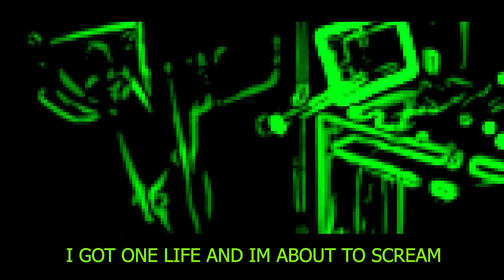One Life - Battery Fire - Official Lyrics Video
One Life - Battery Fire - official lyric video from the album Time To Rock. Find it everywhere on spotify, youtube, bandcamp and more.
Written, played, sung and produced by Edgar Karg, Matthias Nitsch and Jonas Noll. Video made by Edgar Karg, Matthias Nitsch and Jonas Noll in 2021. Enjoy!